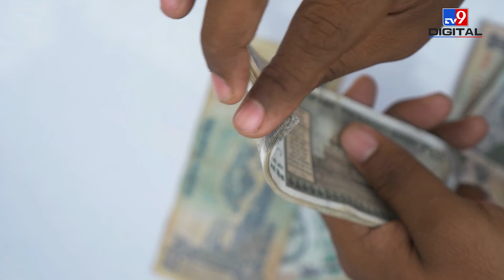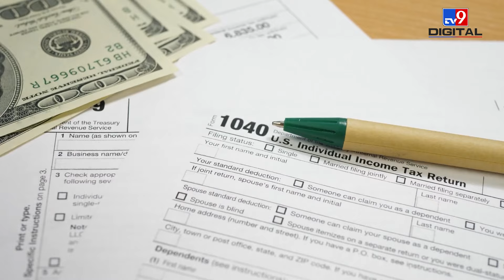ITR Refund 2024-25:ITR फाइल करने के बाद Refund में क्यों लग रहा है इतना समय?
​​After the deadline for ITR filing, most of the people are now waiting for the refund. Some people have also received their refunds, but many people are still waiting for the refund. Usually it takes 10 days to get the refund but this time it has been more than a month for many people and they have not received the refund. In such a situation,what is the process for itr refund.
Watch the video to know the same.